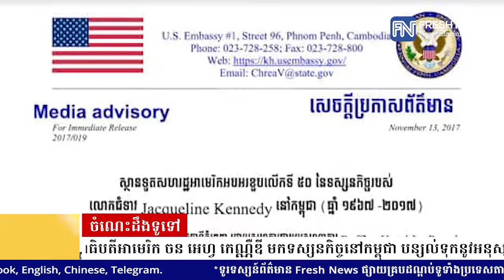ចំណេះដឹងទូទៅ៖ ភរិយាប្រធានាធិបតីអាមេរិក ចន អេហ្វ កេណ្ណឺឌី មកទស្សនកិច្ចនៅកម្ពុជា...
ចំណេះដឹងទូទៅ៖ ភរិយាប្រធានាធិបតីអាមេរិក ចន អេហ្វ កេណ្ណឺឌី មកទស្សនកិច្ចនៅកម្ពុជា បន្សល់ទុកនូវអនុស្សាវរីយ៍ជាច្រើន